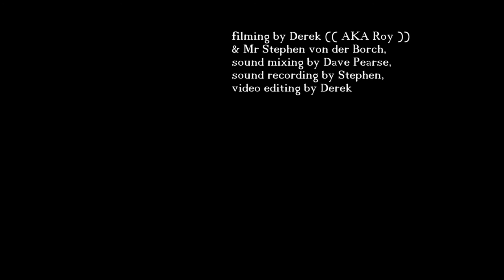John Brewster at the Workers Club (( the whole shebang ))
All 40 minutes of the Angels legend's legendary set at the Semaphore Workers Club, with Dave Blight and the AMC Combo. Chris Finnen sits in for the last two songs.

A little bit of history, and a real treat.